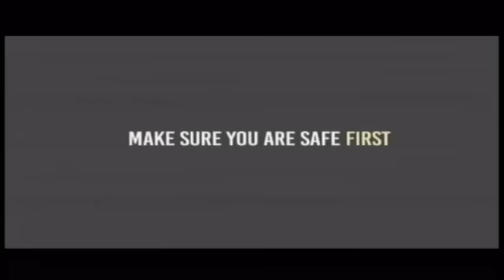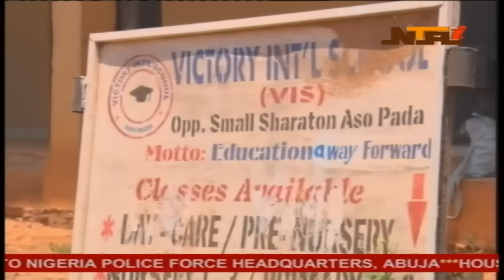NTA International News at 7pm